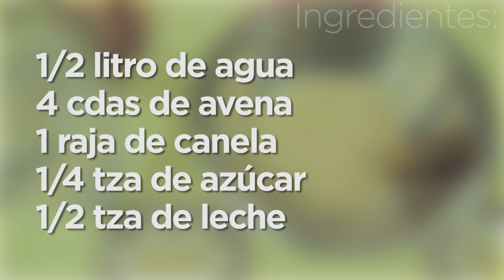Atole de avena 💜💜💜 Las Recetas de Rosy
Ingredientes:
1/2 litro de agua
4 cdas de avena
1 raja de canela
1/4 tza de azúcar
1/2 tza de leche

APARTADO POSTAL
Cuernavaca Morelos

▼ Sigue leyendo ▼